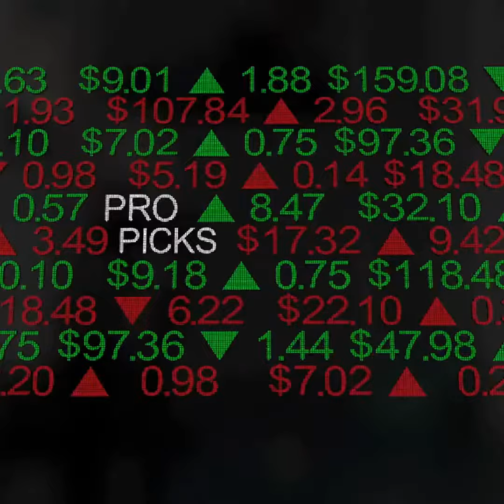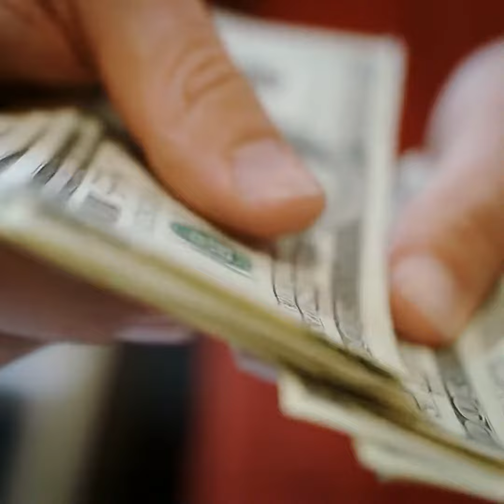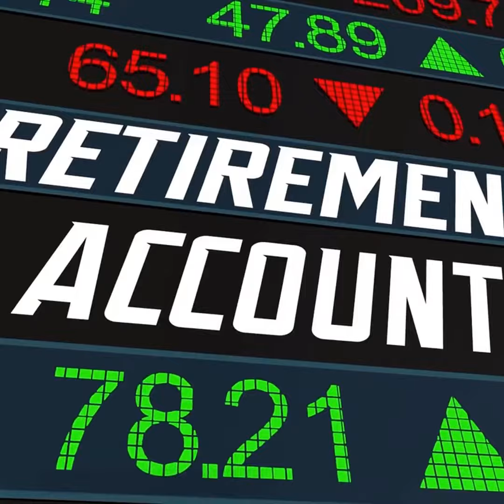5 Expert Tips for Managing Personal Finances Like a Pro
We'll cover the top 5 expert tips for managing your personal finances like a pro. These tips include creating a budget, setting financial goals, reducing debt, saving for emergencies, and investing for the future. We'll provide you with a detailed explanation of each tip and show you how to implement them in your life.

Tip 1: Create a Budget
Learn how to create a budget that works for you, and how to stick to it. We'll show you how to track your income and expenses, and how to prioritize your spending.

Tip 2: Set Financial Goals
We'll show you how to set realistic financial goals and create a plan to achieve them. You'll learn how to break down your goals into smaller, achievable steps, and how to measure your progress.

Tip 3: Reduce Debt
Find out how to reduce your debt and get out of the cycle of living paycheck to paycheck. We'll show you how to prioritize your debts, negotiate with creditors, and create a plan to pay off your debts.

Tip 4: Save for Emergencies
Learn how to build an emergency fund that can help you weather unexpected financial storms. We'll show you how to set aside money for emergencies and how to use it when you need it.

Tip 5: Invest for the Future
Discover how to invest your money for the long term and build wealth over time. We'll show you how to create a diversified investment portfolio, how to choose the right investments for your goals, and how to manage your portfolio over time.